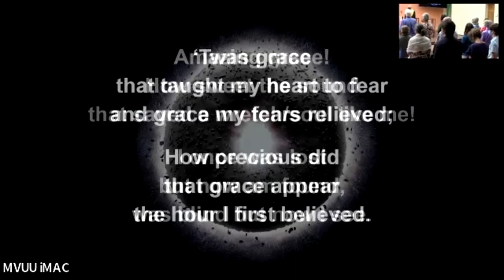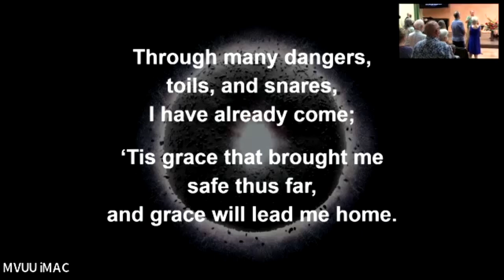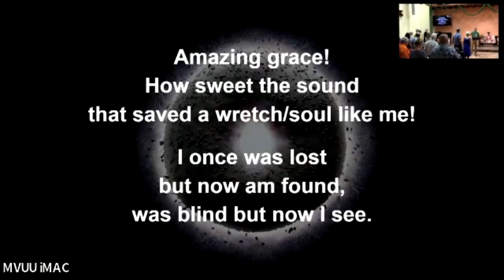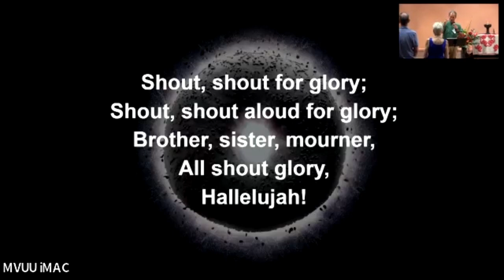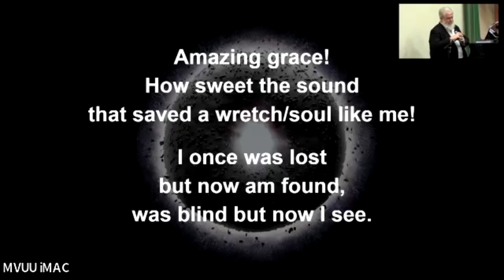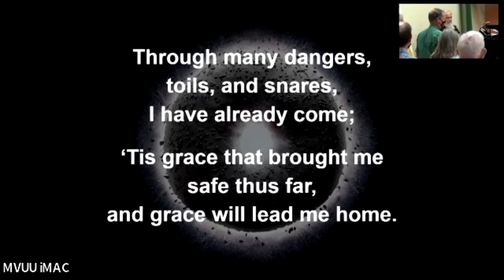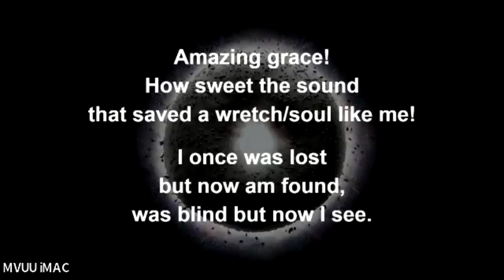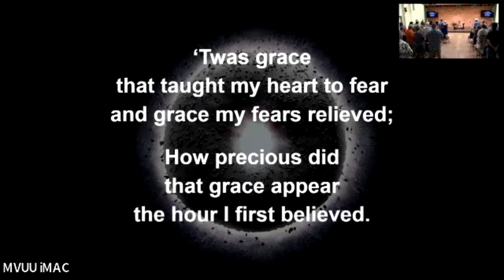"Into the Multiverse - The Toasted Bagel" - Full Service September 18, 2022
We continue to explore The Multiverse.